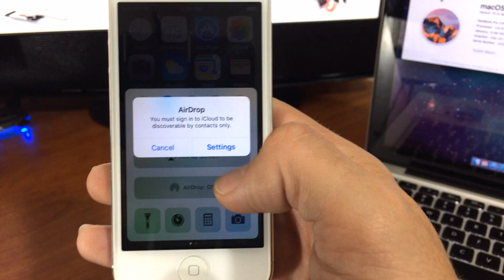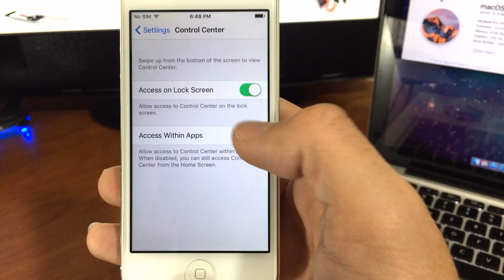iOS 10 Control Center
Get a first hand look at the new look of control center in iOS10!